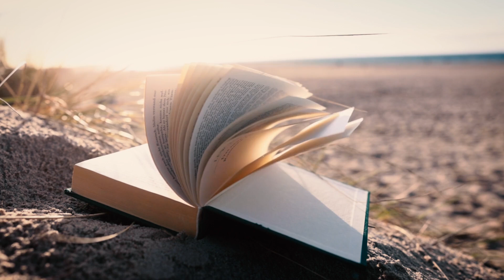Deep Lines || Islamic status